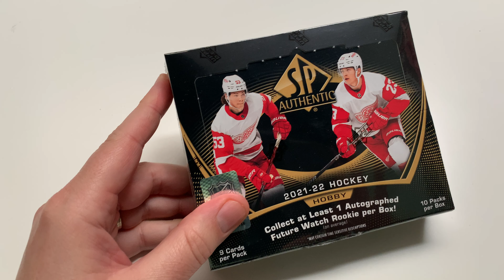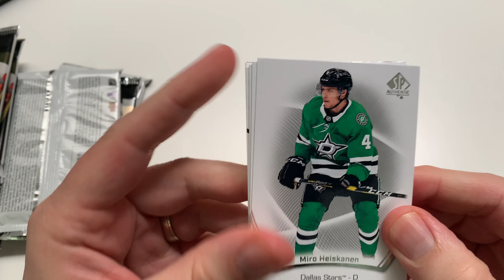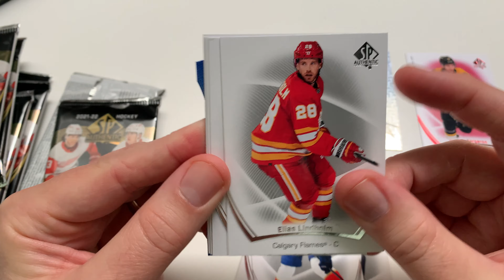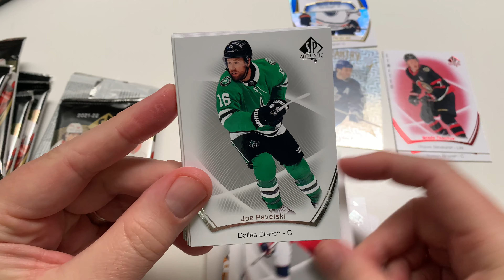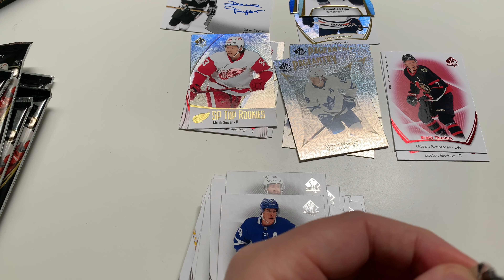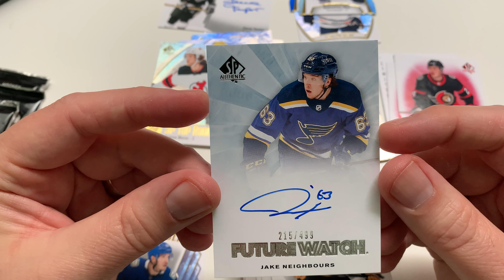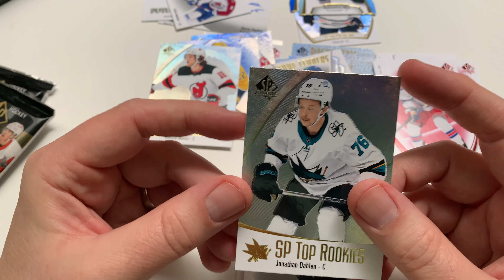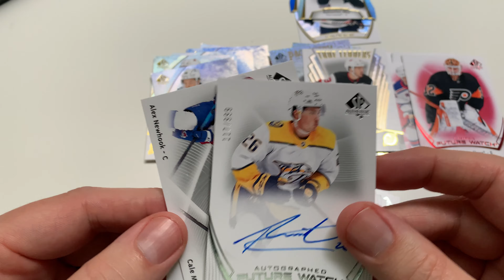Opening 2021-22 SP Authentic Hockey Cards - Future Watch Auto Galore!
Box Includes:

    10 SP Die-Cuts, True Leaders and/or SP Top Rookies Cards (Includes Parallels)
    8 Limited Red Cards (Base Set/Future Watch)
    7 Regular Pageantry Cards
    1 Autographed Future Watch Rookies Card
    1 Additional Autograph Card (Could be a 2nd Autographed Future Watch Rookies Card)
    1 #’d Base Set, #’d Insert or Rare Tech Insert Card
    At Least 1 Spectrum FX Bounty Card

If you're interested in other types of card collecting or what hijinx I am up to in my . OK, I am fully dressed in those LOL. check out these other playlists.